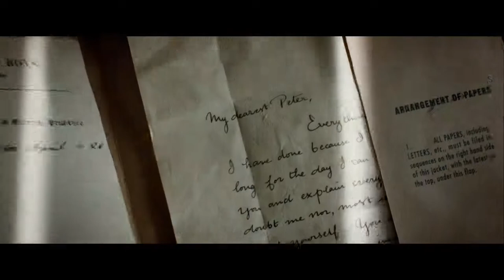Pan | Official Trailer | CELEBRI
Twelve-year-old orphan Peter is spirited away to the magical world of Neverland, where he finds both fun and danger, and ultimately discovers his destiny -- to become the hero who will be for ever known as Peter Pan.